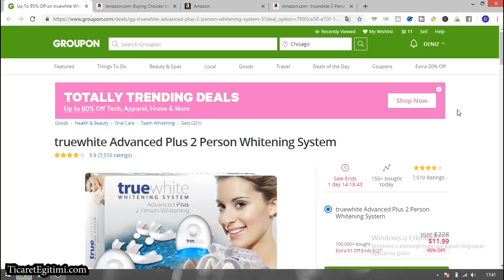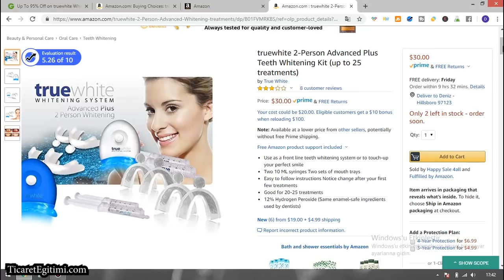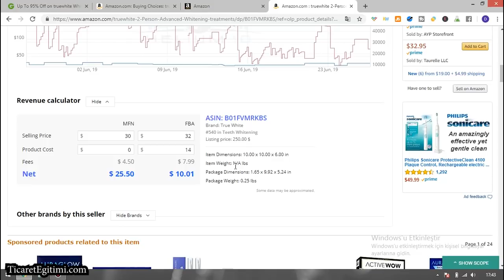Amazon FBA Online Arbitraj Haftanın 100 Dolar Kazandıran Ürünü | Amazondan Para Kazanma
Bu video serimizde Amazon Online Abitraj yöntemi ile uygulamalı olarak Amazondan Nasıl Para Kazanma 'yi ve ilk 100 dolarınızı kazanmanın çok da zor olmadığını her hafta örneklerle gösteriyoruz.

Bu haftaki amazon online arbitraj videosunda uzman ekip arkadaşımız kolayca 100 dolar kar elde edebileceğiniz ürünü açıklıyor ve nasıl amazonda satış yapabileceğinizi anlatıyor.

Ben Armağan Kızılcan. E ticaret sisteminin anlaşılması ve doğru bir şekilde yapılabilmesi için bu alanda kendini uzmanlaştırmış yol arkadaşlarımız ile sizlere ticaret eğitimi vermekten onur duyuyoruz. Vatani görevimden döndüğüm andan itibaren siz sevgili takipçi ve öğrencilerimizle bilgi paylaşımı yapmaya hem ticaret eğitimleri vererek hem de marka geliştirme ile alakalı videolar yayınlayarak girişimci ruhumu durmaksızın takip ediyorum.